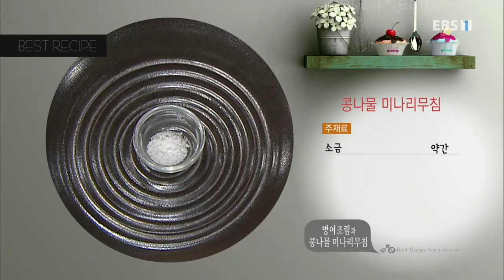최고의 요리 비결 - 김정은의 더위를 이기자! 병어조림과 콩나물미나리 무침_#001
공식 홈페이지 김정은의 더위를 이기자! 병어조림과 콩나물미나리 무침,

[병어조림]

- 주재료
병어(1마리), 감자(140g), 대파(20g), 애호박(140g), 물(2½컵), 편 썬 생강(5g), 굵은 소금(약간)

- 양념 재료
청주(2T), 소금(약간), 고추장(½T), 고춧가루(2½T), 다진 마늘(½T)

1. 병어(1마리)는 앞뒤로 굵은 소금(약간)을 뿌려 30분 정도 절인다
2. 내장을 제거한 절인 병어는 비스듬하게 칼집을 낸다
3. 감자(140g)는 큼직하게 편 썬다
4. 애호박(140g)은 길쭉하게 자른 뒤 씨를 제거하고 대파(20g)는 어슷 썬다
5. 청주(2T), 다진 마늘(½T), 고춧가루(2½T), 고추장(½T), 소금(약간)을 섞어 양념을 만든다
6. 냄비에 편 썬 생강(5g), 물(2½컵)을 넣어 센 불에 끓인다
7. 물이 끓어오르면 편 썬 감자, 절인 병어, 애호박, 양념을 넣어 한소끔 끓인다
8. 병어에 양념을 끼얹어가며 조린 뒤 어슷 썬 대파를 넣는다
9. 그릇에 먹기 좋게 담는다

[콩나물 미나리무침]

- 주재료
콩나물(100g), 미나리(50g), 청양고추(10g), 소금(약간), 물(1T)

- 양념 재료
식초(1T), 설탕(1t), 소금(½t), 고춧가루(½t), 다진 마늘(½t)

1. 냄비에 콩나물(100g), 소금(약간), 물(1T)을 넣은 뒤 뚜껑을 덮어 센 불에 끓인다
2. 물이 끓어오르면 약불로 불을 낮춰 2분간 익힌다
3. 익힌 콩나물은 체에 밭쳐 물기를 제거한 뒤 한 김 식힌다
4. 미나리(50g)는 먹기 좋게 썰고 청양고추(10g)는 송송 썬다
5. 다진 마늘(½t), 고춧가루(½t), 식초(1T), 설탕(1t), 소금(½t)을 고루 섞어 양념을 만든다
6. 양념에 익힌 콩나물, 먹기 좋게 썬 미나리, 송송 썬 청양고추를 넣어 무친다
7. 접시에 보기 좋게 담는다